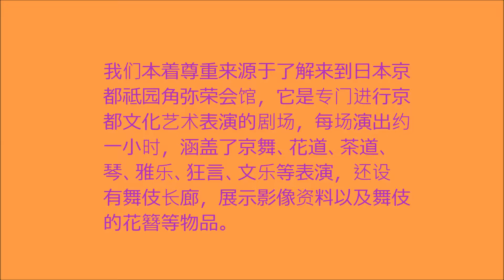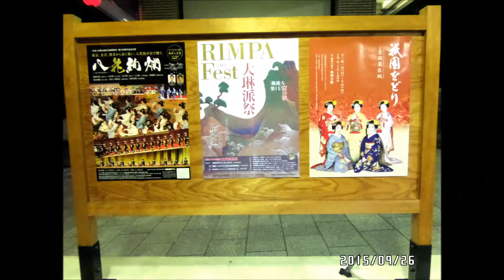日本京都祗园角弥荣会馆2015 09 26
王满舞蹈/日本京都祗园角弥荣会馆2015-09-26：我们本着尊重来源于了解来到日本京都祗园角弥荣会馆，它是专门进行京都文化艺术表演的剧场，每场演出约一小时，涵盖了京舞、花道、茶道、琴、雅乐、狂言、文乐等表演，还设有舞伎长廊，展示影像资料以及舞伎的花簪等物品。